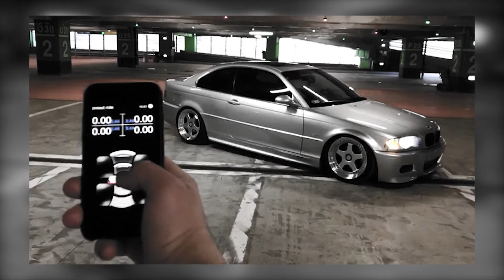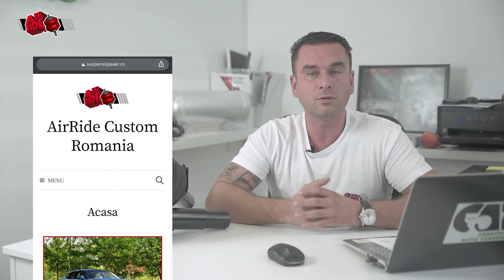INTERVIU ! Cine suntem?! AirRide Custom Romania - your airride provider!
Cu mare drag, dorim in cateva cuvinte, sa va prezentam jurnalul nostru, AirRide Custom Romania.